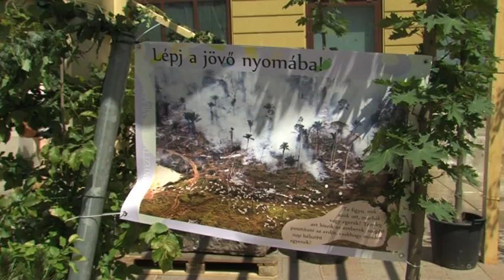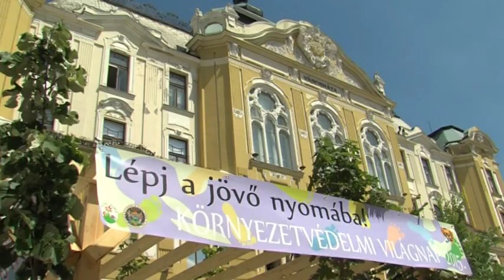20150605 lepj a jovod nyomaba